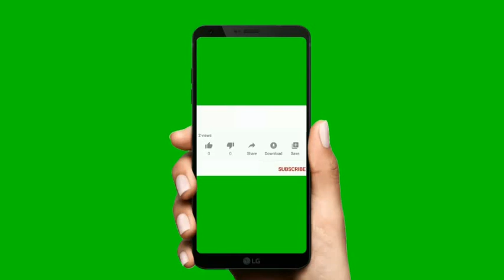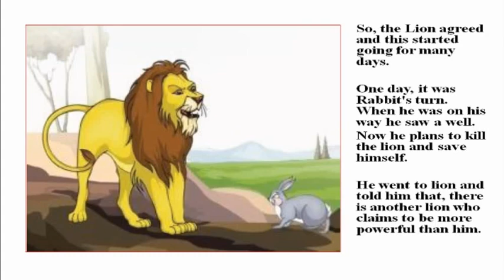STORY 1: THE LION AND THE RABBIT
Short  English Story for English Medium Primary Schools that has good moral
Listen until the ends so as to get its teaching